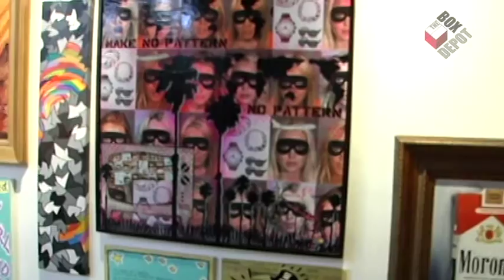Interview with Iskander Lemseffer of Lab Art Los Angeles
This week The Box Depot interviews Iskander Lemseffer of Lab Art Los Angeles, the largest Street Art Gallery in the Nation. Isklander was kind enough to tell my why he is so passionate about street art and gives advice for new collectors - enjoy.